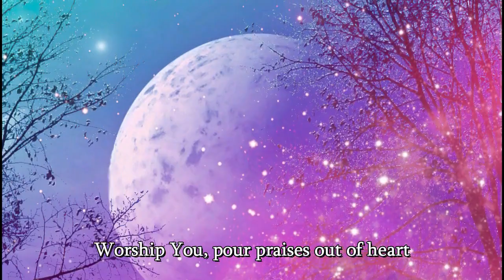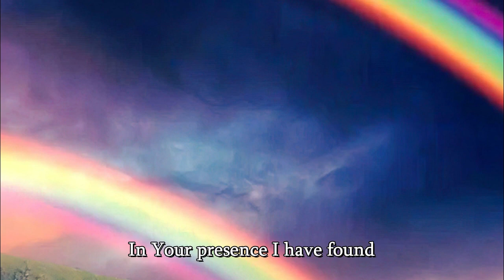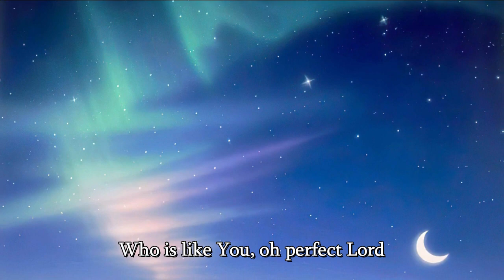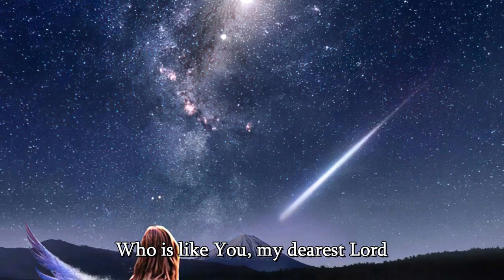Who Is Like You (Karen K. Cheng - Crescendo Music Inc.)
In presence of living God, where my life destiny belongs.
My heart at peace, for You are my full satisfaction.

Worship You, give my thanksgiving heart.
Worship You, pour praises out of heart.

Who is like You, oh perfect Lord, holy, righteous, almighty.
Who is like You, my dearest Lord, gracious, kind and merciful.

In Your presence I have found favor to know you.
Living God, I love you.